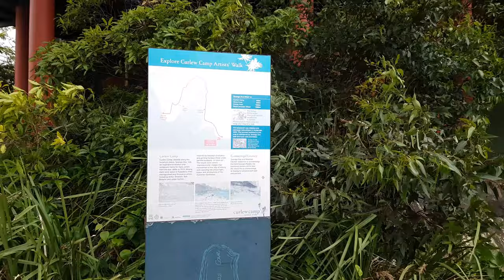Curlew Camp Artists' Walk to Taronga Zoo | 4K Video | Walk with Me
Curlew Camp Artists' Walk to Taronga Zoo
When weather permits, there's nothing better than going out for a walk on weekends especially after a hectic week. Curlew Camp Artists' Walk is one of my favourite walking tracks; not only that you can enjoy the natural beauty along the foreshores, you can also take the opportunity to trace the journey that prominent artists once experienced during 1890s.

Developed by Mosman Council and Taronga Zoo, with financial aid from the Sharing Sydney Harbour Access Program and the NSW Heritage Office, Curlew Camp Artists' Walk is a foreshore walk over 1.6 km long, starting from the South Mosman ferry wharf at Musgrave Street and continues along to the Taronga Zoo ferry wharf.
Get off from the South Mosman ferry wharf, you can start walking in the footsteps of the Curlew Camp artists.
Established in the late 19th century, the Curlew Camp, an artists' camp, was first set up on the eastern shore of Little Sirius Cove on Sydney Harbour as a weekend retreat, by clothing manufacturer Reuben Brasch and his brothers. However, it soon became a gathering place for artists, writers and musicians.

Fascinated by the natural beauty of the surroundings, several highly respected Australian artists such as Arthur Streeton and Tom Roberts drew inspiration from here and created some of their most famous paintings in an unique style - the Australian School of Impressionism.

If you are an art lover, I'm sure that you will be fascinated by the interesting story of the artists who lived and painted in this beautiful setting. Simply taking a look at the signage with an imagery of the artist's painting, you can compare the scenery in old days with the current state, and see how the composition is vividly captured.
Curlew Camp was once a popular spot for famous artists, including Arthur Streeton and Tom Roberts.
With blue sky and water views, no wonder this place has captivated the hearts of the artists.
This place is also popular for cannoning especially among kids. It's always lovely to see a group of kids cannoning with laughter filled up this great place. What's more, you can find a beach and a park in close proximity, where you and your family can sit back for relaxation and have a family picnic.
The Curlew Camp was abandoned in 1912 when the site was chosen for the new Taronga Zoo, however, the historical significance of the Camp is still captivating.
Camp Curlew was created in 1890 as an artists’ retreat, as was popular at the time. Artists of the day would visit for long periods (although women were not permitted to stay overnight), enjoying the surrounds and painting some of Australia’s most prized works. Arthur Streeton is a notable artist who stayed at the camp. The site was less than rustic, with tents to accommodate billiards and dining, and also a hired cook and youth to help with odd jobs. Camp Curlew was abandoned after the siting of Taronga Zoo in the area in 1912.

walking in Sydney Australia
Walking in Sydney CBD
Walking in Sydney beach
walking in sync with someone
walking in Sydney 4k
walking in sydney 2021